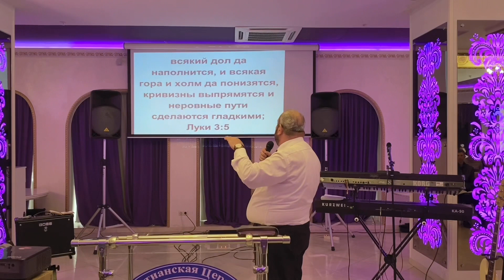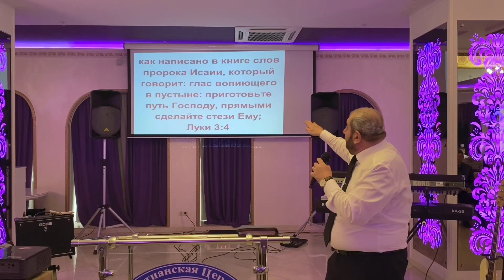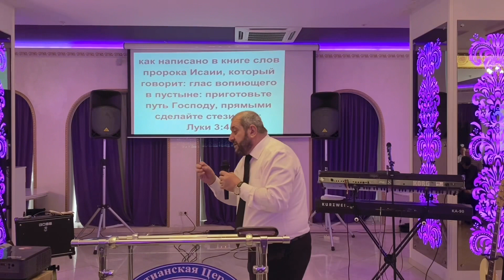АРАМАИС КАЗАРЯН «ТАК В ЧЁМ ЖЕ ДЕЛО?»